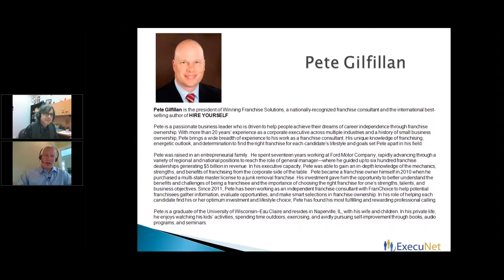ExecuNet - The Ideal Entrepreneurial Mindset